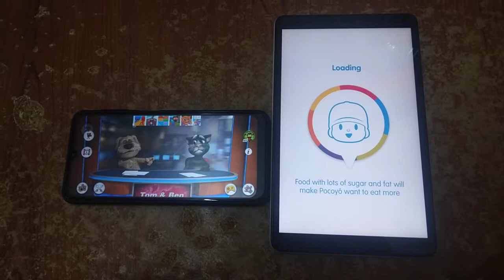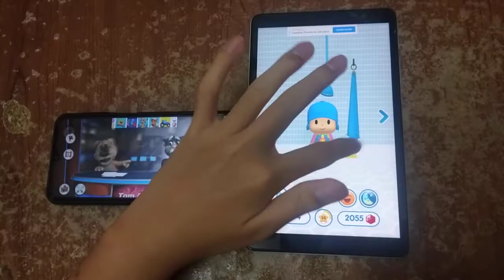Talking News & Talking Pocoyo 2 Echo 3686